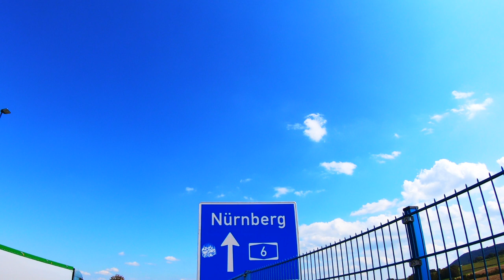#145 HTCH HIKING ACROSS GERMANY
In this video I go on a little adventure and I go Hitch hiking across Germany! It was so much fun to make this little adventure and I felt so blessed to meet some of the very kind and interesting people that I was able to meet on my journey. I would love to make this adventure again and hope to again as soon as I can.

Pocket Juice portable charger:

The North Face Down Jacket:

Memory foam neck pillow:

Vivobarefoot Men's Tracker boots:

Columbia Silver Ridge Pants: